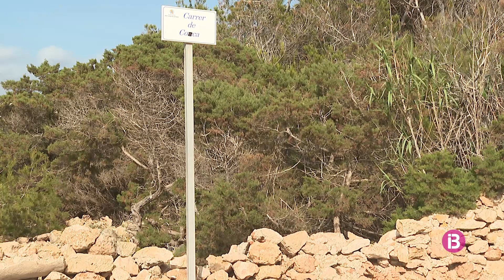Paquita Ordóñez vol edificar a un dels últims espais lliures de la costa de Port des Torre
L'empresària està vinculada amb el desenvolupament d'una urbanització de vint cases que afecta parcialment el domini públic costaner